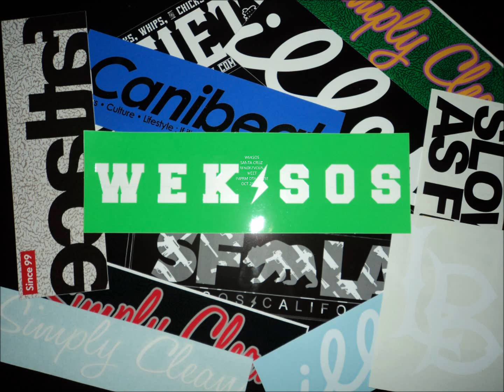WEKSOS SANTA CRUZ 2012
WEKSOS Santa Cruz Rendezvous Meet with IMPRM DTA Posse Oct 21 2012